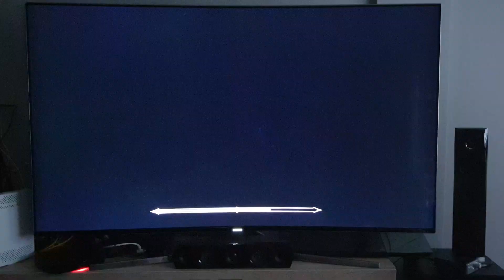Mortal Kombat 11 Erron Black killed Hsu Hao!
Reupload

In this video you will see the head of Hsu Hao roll outta Erron Black sack.

PSN: B1ggRandall
XBL: B1gg Ranadall

B1ggRandall